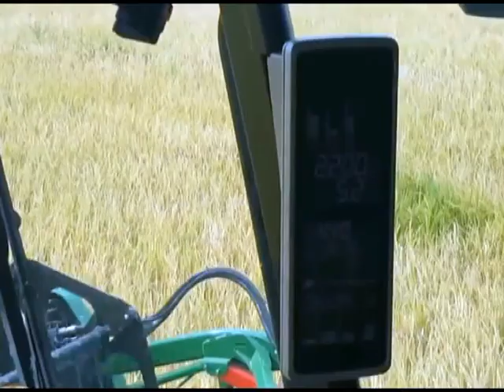40% CAE LA PRODUCCIÓN DE ARROZ EN Ctes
LA SECA CASTIGA A LA PRODUCCIÓN DE ARROZ